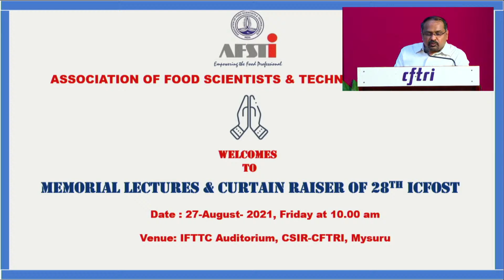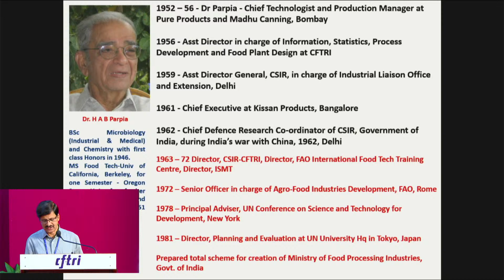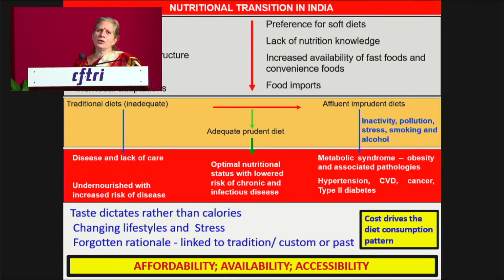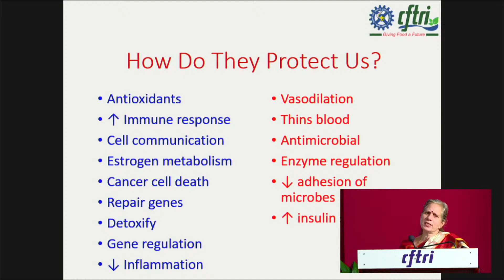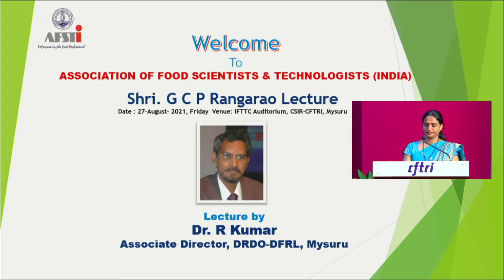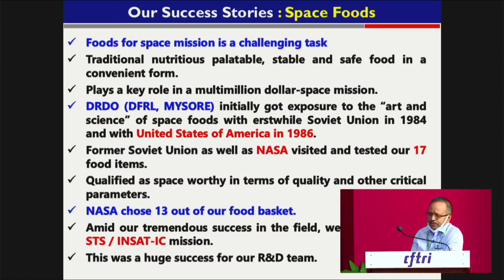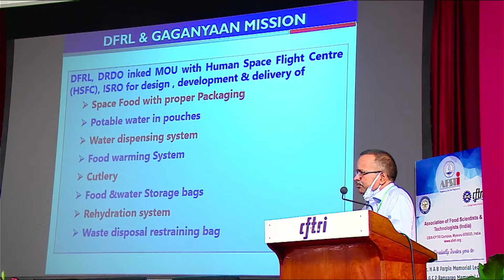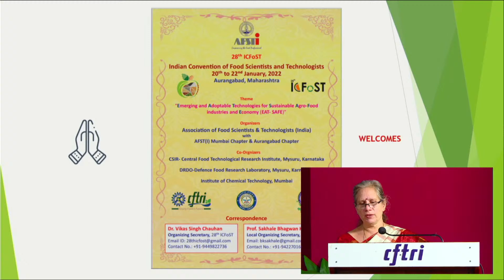AFSTI - Dr. H A B Parpia Memorial Lecture by Dr. Sridevi Annapurna Singh -Director CSIR-CFTRI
Dr. R. Kumar, Associate Director, DRDO-DFRL, Mysuru
on  27th August 2021 From 10:00 A.M  Onwards